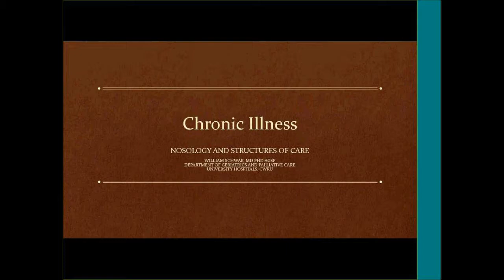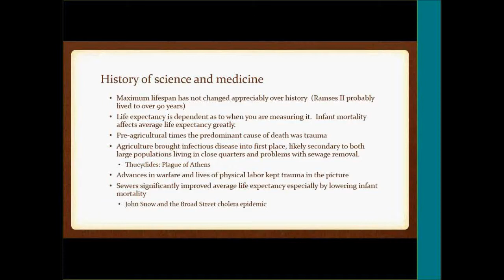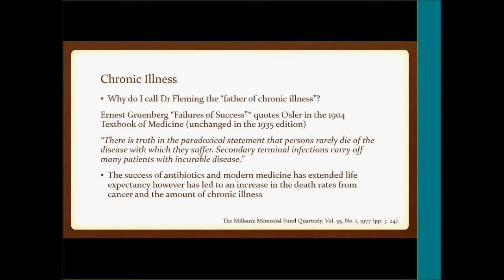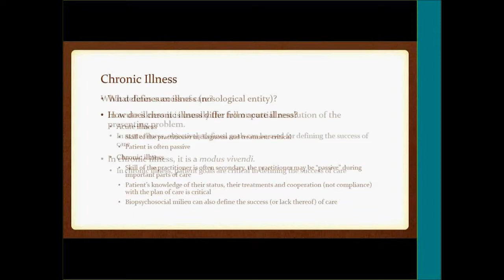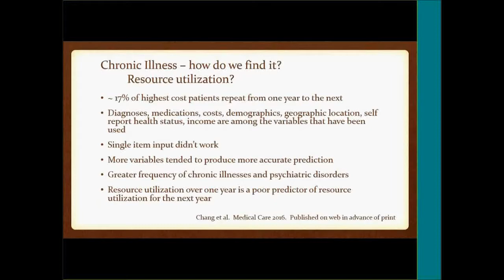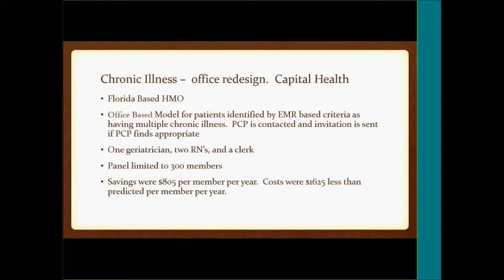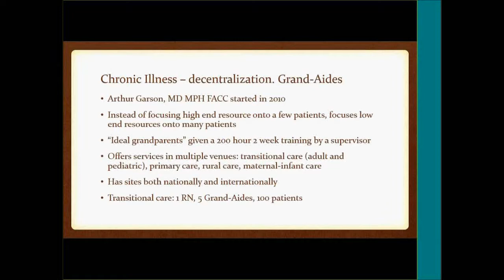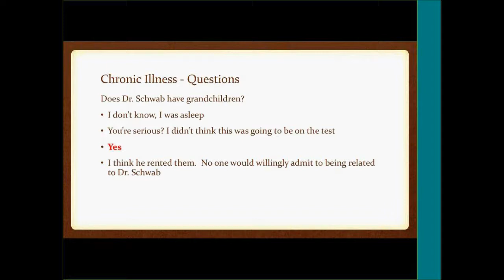Chronic Illness by William S. Schwab, MD, PhD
Presented December 5, 2017.
Grand Round presentation at University Hospitals Cleveland Medical Center and Case Western Reserve University School of Medicine Department of Medicine on Chronic Illness by William S. Schwab, MD, PhD.